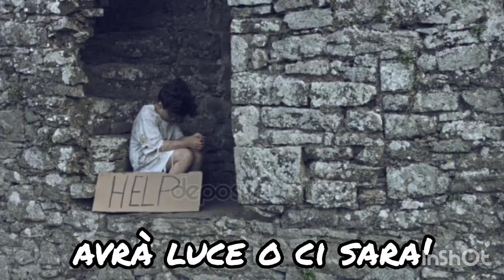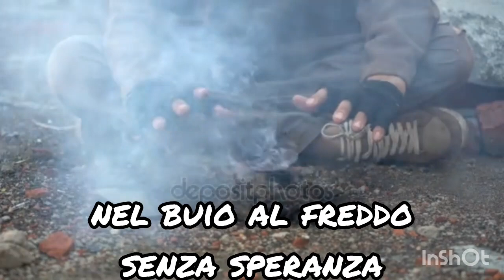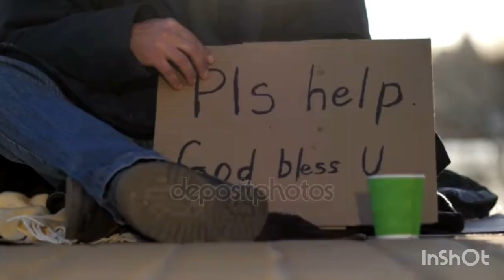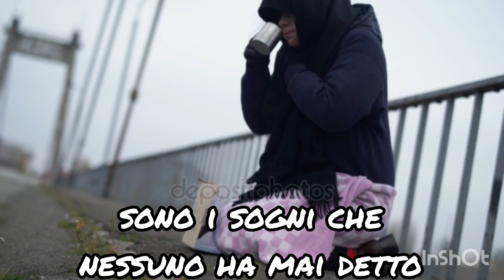Gli ultimi "Franco Di Donato"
"GLI ULTIMI"
Franco Di Donato: Basso, Voce, Cori, Musica, Testo, Arrangiamento, Progr. Musicali
Max Rosati: Chitarre
Giustino Rossi: Tastiere
Christine Fegatilli: Cori
Erminia Massaro: Cori

Editing, Mix & Mastering: Florindo Cimei